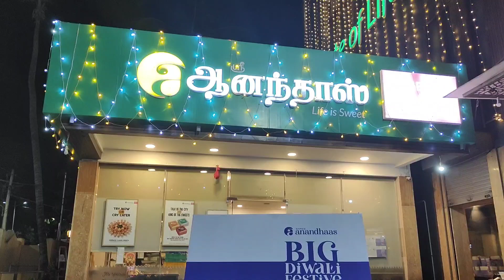தீபாவளி வந்தாச்சு 🔥🔥 Diwali special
தீபாவளி வந்தாச்சு 🔥🔥 Diwali special | Anandhass Sweets | Coimbatore | Ghee sweets | Milk Sweets